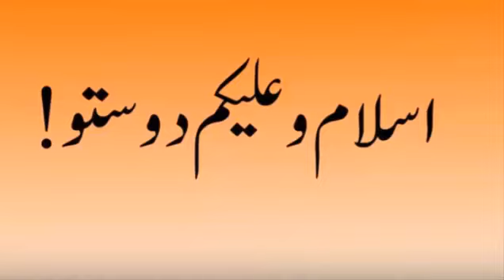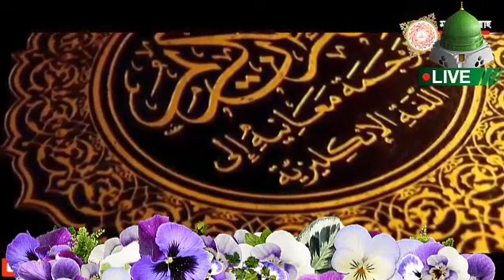World's Best Bayan by Maulana Maulana Tariq Jameel | Say NO to Firqa Wariat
01.Surah Al-Fatihah
02.Surah Al-Baqarah
03.Surah Al-imran
04.Surah An-Nisa
05.Surah Al-Ma'idah
06.Surah Al- An'am
07.Surah Al- A`raf
08.Surah Al-Anfal
09.Surah At-Tawbah
10.Surah Yunus
11.Surah Hud
12.Surah Yusuf
13.Surah Ar-Ra`d
14.Surah Ibrahim
15.Surah Al-Hijr
16.Surah An-Nahl
17.Surah Al-'Isra
18.Surah Al-Kahf
19.Surah Maryam
20.Surah Taha
21.Surah Al-'Anbya'
22.Surah Al-Haj
23.Surah Al-Mu'minun
24.Surah An-Nur
25.Surah Al-Furqan
26.Surah Ash-Shu`ara
27.Surah An-Naml
28.Surah Al-Qasas
29.Surah Al-`Ankabut
30.Surah Ar-Rum
31.Surah Luqman
32.Surah As-Sajdah
33.Surah Al-'Ahzab
34.Surah Saba'
35.Surah Fatir
36.Surah Ya-Sin
37.Surah As-Saffat
38.Surah Sad
39.Surah Az-Zumar
40.Surah Ghafir
41.Surah Fussilat
42.Surah Ash-Shuraa
43.Surah Az-Zukhruf
44.Surah Ad-Dukhan
45.Surah Al-Jathiyah
46.Surah Al-'Ahqaf
47.Surah Muhammad
48.Surah Al-Fath
49.Surah Al-Hujurat
50.Surah Qaf
51.Surah Adh-Dhariyat
52.Surah At-Tur
53.Surah An-Najm
54.Surah Al-Qamar
55.Surah Ar-Rahman
56.Surah Al-Waqi`ah
57.Surah Al-Hadid
58.Surah Al-Mujadila
59.Surah Al-Hashr
60.Surah Al-Mumtahanah
61.Surah As-Saf
62.Surah Al-Jumu`ah
63.Surah Al-Munafiqun
64.Surah At-Taghabun
65.Surah At-Talaq
66.Surah At-Tahrim
67.Surah Al-Mulk
68.Surah Al-Qalam
69.Surah Al-Haqqah
70.Surah Al-Ma`arij
71.Surah Nuh
72.Surah Al-Jinn
73.Surah Al-Muzzammil
74 Surah Al-Muddaththir
75.Surah Al-Qiyamah
76.Surah Al-'Insan
77.Surah Al-Mursalat
78.Surah An-Naba'
79.Surah An-Nazi'aat
80.Surah Abasa
81.Surah At-Takwir
82.Surah Al-Infitaar
83.Surah Al-Mutaffifin
84.Surah Al-Inshiqaq
85.Surah Al-Burooj
86.Surah At-Tariq
87.Surah Al-A'la
88.Surah Al-Ghaashiyah
89.Surah Al-Fajr
90.Surah Al-Balad
91.Surah Ash-Shams
92.Surah Al-Lail
93.Surah Ad-Duha
94.Surah Ash-Sharh
95.Surah At-Tin
96.Surah Al-Alaq
97.Surah Al-Qadr
98.Surah Al-Baiyyinah
99.Surah Az-Zalzalah
100.Surah Al-Aadiyaat
101.Surah Al-Qari'ah
102.Surah At-Takaathur
103.Surah Al-Asr
104.Surah Al-Humazah
105.Surah Al-Feel
106.Surah Quraish
107.Surah Al-Maa'oon
108.Surah Al-Kauthar
109.Surah Al-Kaafiroon
110.Surah An-Nasr
111.Surah Al-Masad
112.Surah Al-Ikhlaas
113.Surah Al-Falaq
114.Surah An-Naas